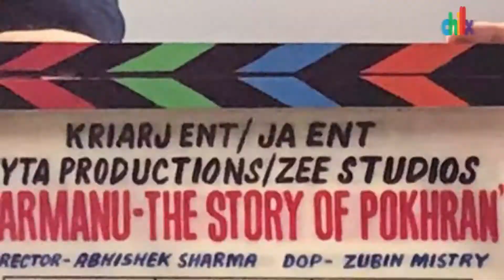Exclusive First Look of John Abraham's New Movie | Chillx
John Abraham reveals the first look of his upcoming movie 'Parmanu - The Stroy of Pokhran' based on the nuclear test conducted in Pokhran in 1998.

Get Chillx downloaded onto your smartphone for more latest Bollywood Gossips